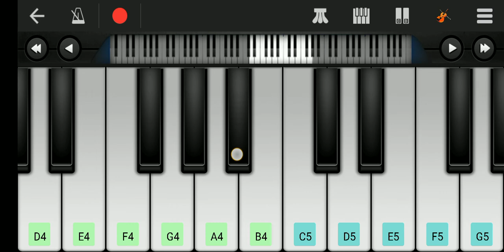किसी शायर का दिल बनके /kisi sayar ka dil banke song starding tune